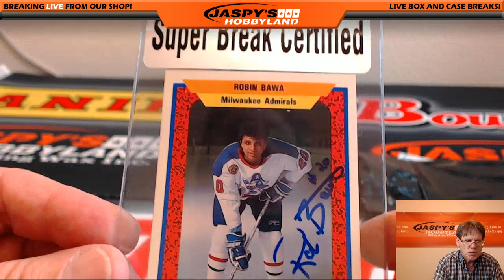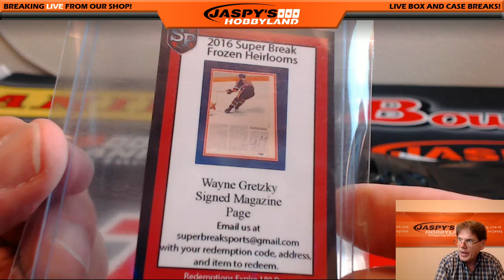7/16/16 Personal Box Super Break Frozen for Stephens M.